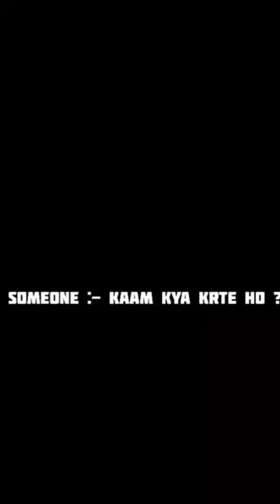my favourite tiger drawing